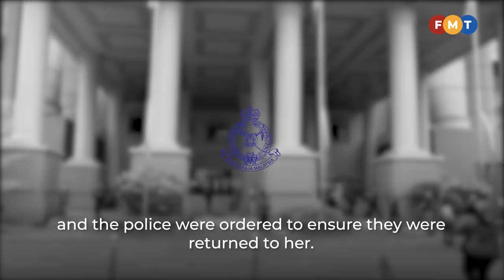Unilateral conversion - another mother fights for her children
Loh Siew Hong, a single mother, is willing to go any lengths to regain custody of her twin daughters, age 14, and 10-year-old son.